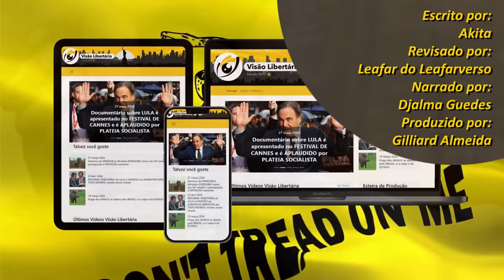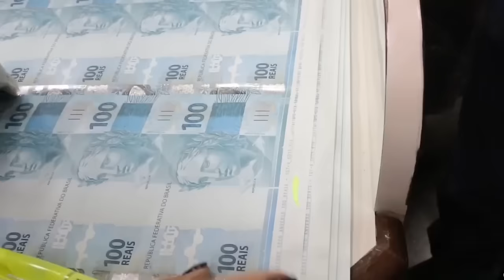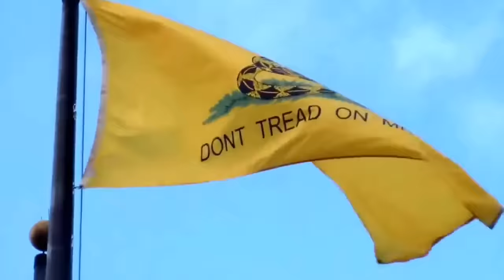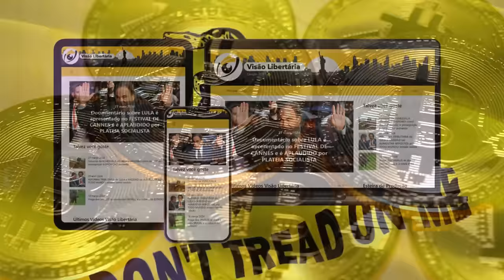Por que governos autoritários sempre buscam DESTRUIR A CLASSE MÉDIA?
Ajude o canal:

16vmNcrA4Mvf7CaRLirAmpnjz1ZH3bWNkQ (Bitcoin)